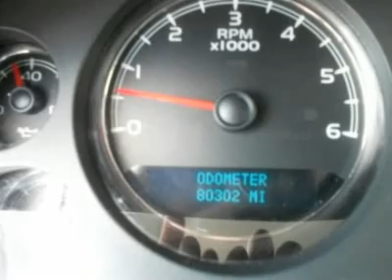2007 CHEVROLET SUBURBAN Woods Cross, UT P24857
2007 CHEVROLET SUBURBAN Woods Cross, UT
Stock

Murdock Chevrolet
2375 S 625 W Woods Cross

3/4 TON---6.0L V8---FOUR WHEEL DRIVE---FACTORY WARRANTY! This is a hard to find Suburban 2500. Have the ability to take all your family and friends, cargo, and toys on those fun trips. This Suburban is an 8 passenger and is equipped with a light titanium cloth interior. Call or stop by to take a look. Out of state? No problem. We deliver vehicles all over the United States. Speak with one of our specialists today.